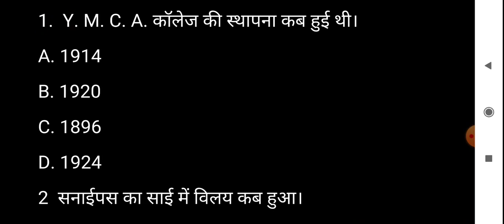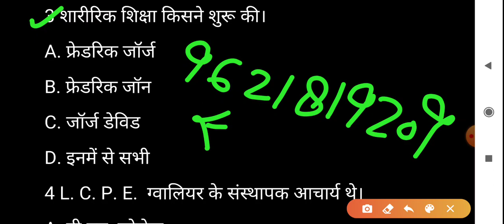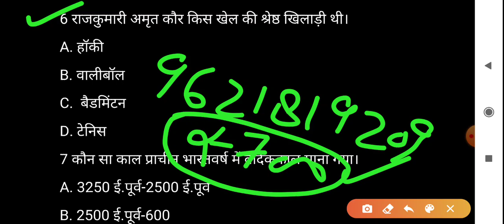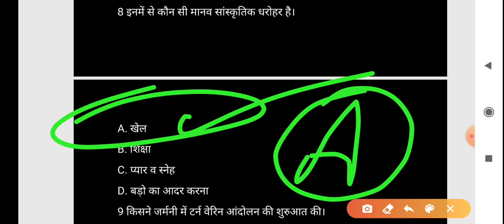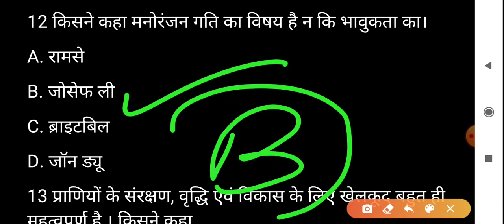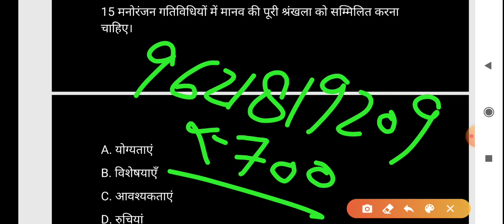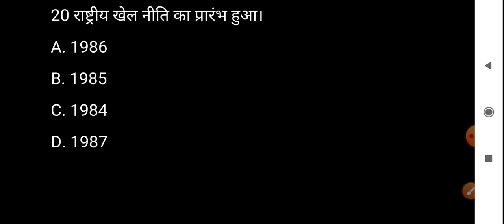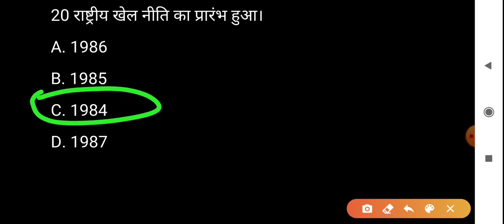Physical education (Part-49) for tgt and lt grade by pankaj sir